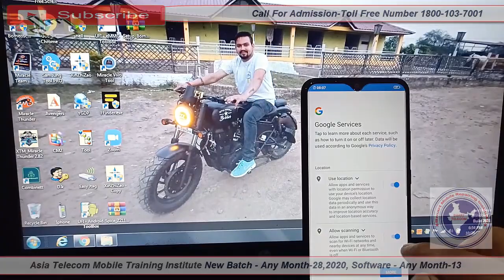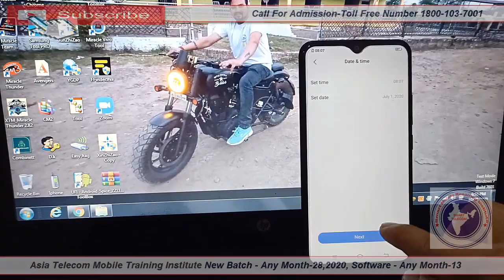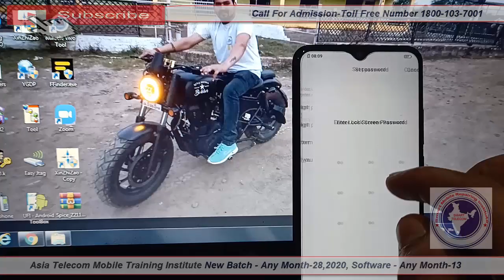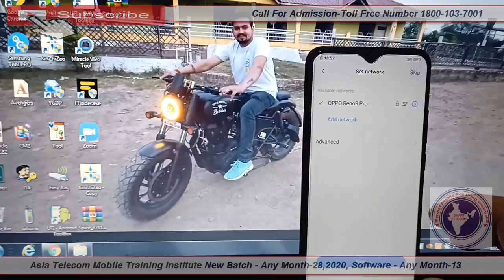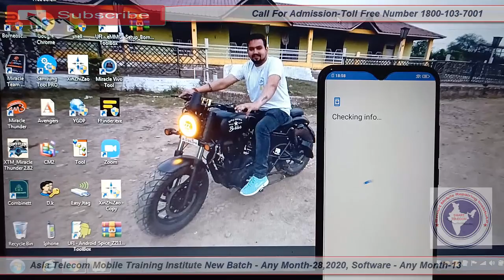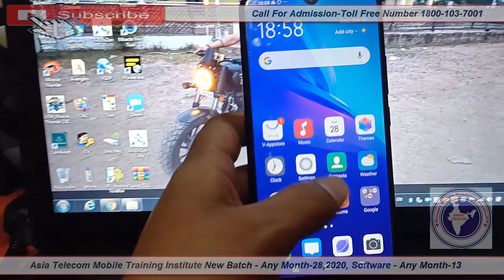Vivo Y11 FRP Google Account Bypass Jast 2Minutes 100% Work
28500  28 FEB 2020 Batch Date Open

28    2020  - Hardware & Software ( One Month ) 28500/-

13  2019 - Software ( 10 day only Full Software ) 15000/-

15/  5 Oct     - EMMC 10 Day 8 hour no copy pen Class For Professional Only Fees - 20000/-